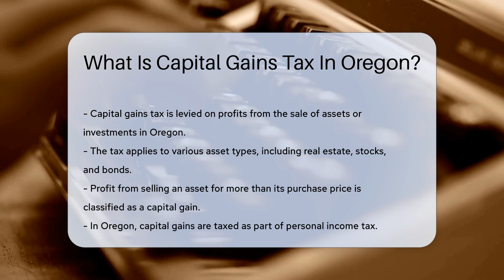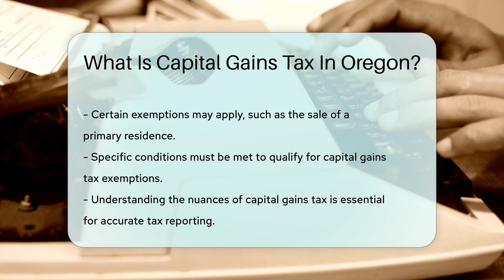What Is Capital Gains Tax In Oregon? - CountyOffice.org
What Is Capital Gains Tax In Oregon? In this enlightening video, we delve into the intricacies of capital gains tax in Oregon. Discover the essentials of how this tax is applied to various assets such as real estate, stocks, and bonds, and learn how capital gains are taxed as part of your income tax in the state. Uncover the distinctions between short-term and long-term gains, and explore the nuances of exemptions, including conditions for the sale of your primary residence. Understanding these crucial details is key to accurate tax reporting.